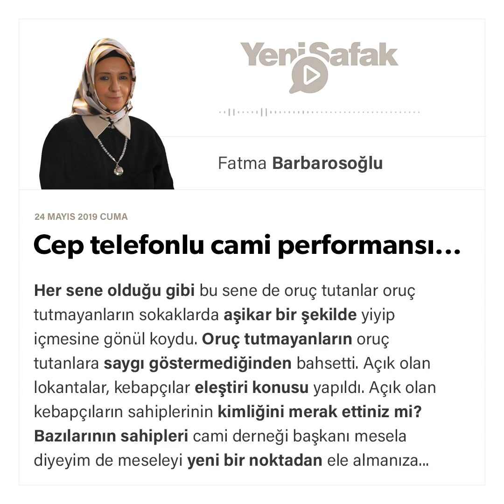Fatma Barbarosoğlu - Cep telefonlu cami performansı... - 24.05.2019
Her sene olduğu gibi bu sene de oruç tutanlar oruç tutmayanların sokaklarda aşikar bir şekilde yiyip içmesine gönül koydu. Oruç tutmayanların oruç tutanlara saygı göstermediğinden bahsetti. Açık olan lokantalar, kebapçılar eleştiri konusu yapıldı. Açık olan kebapçıların sahiplerinin kimliğini merak ettiniz mi?